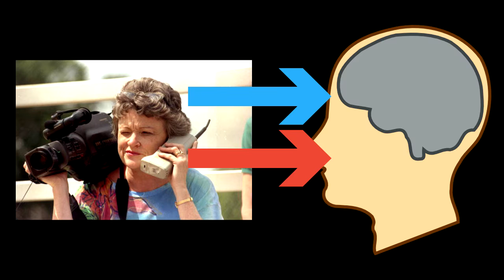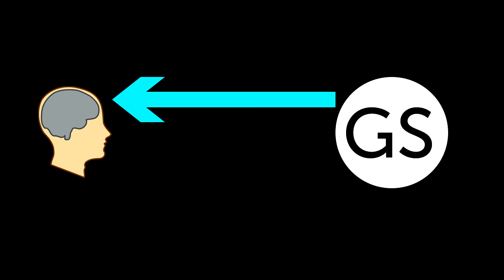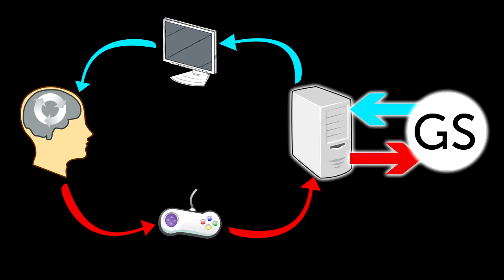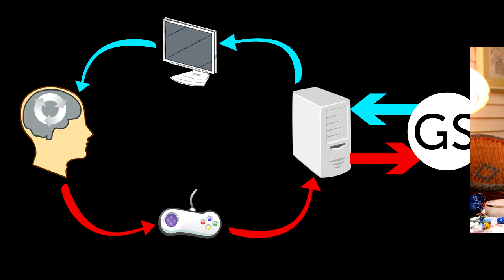Audiovisual Feedback & Gameplay - Armchair Analysis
Graphics and sounds improve entertainment value by facilitating and gameplay interaction.

The idea that graphics and sounds add value to video games by way of their aesthetic appeal or ability to evoke feelings and thoughts is pretty well accepted. It’s no different from the way films make use of the same. In this video, I will first attempt to demonstrate this, and then connect it to another, more deep-seated argument for their value; the argument that they are not separate from gameplay, but are facets of it, and thus are important to it.

Sekuler, R., Sekuler, A. B., & Lau, R. (1997). Sound alters visual motion perception. Nature, 385(6614), 308-308.